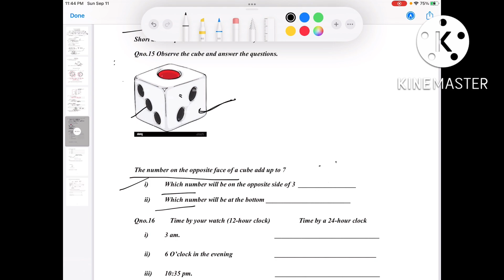Class 4 , Maths, KVS Half yearly maths sample paper solution with explanation